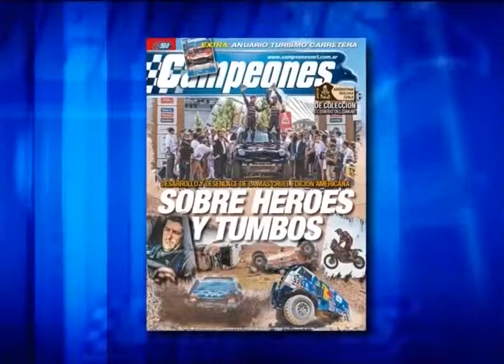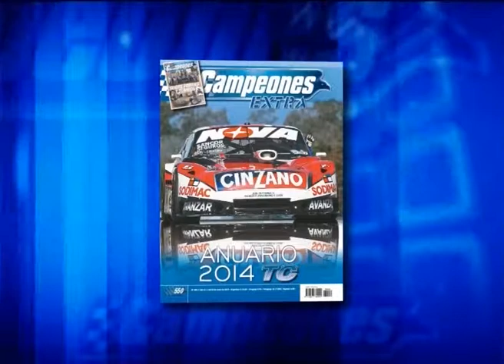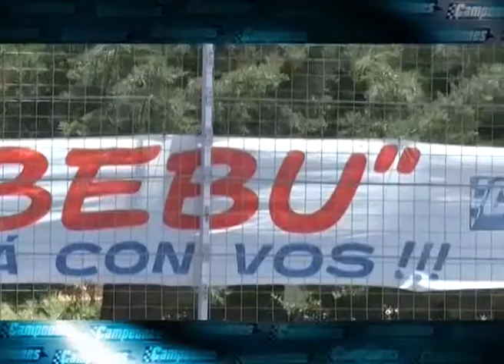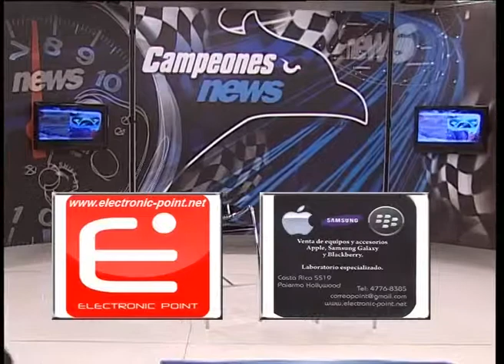CAMPEONES NEWS 03 02 15